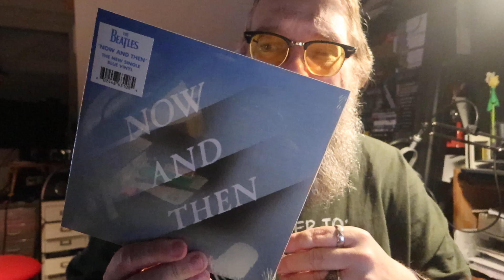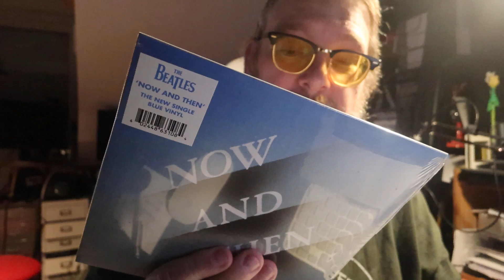Unboxing The Beatles Now and Then, blue Single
Now and Then" ist ein Lied der englischen Rockband The Beatles. Er wurde am 2. November 2023 veröffentlicht. Der als "letzter Beatles-Song" bezeichnete Song erschien auf einer Doppel-A-Seiten-Single, gepaart mit einem neuen Mix der ersten Single der Band, "Love Me Do" (1962), wobei die beiden als "Buchstützen" für die Geschichte der Band dienen. Hier das Unboxing der blauen Single auf Vinyl